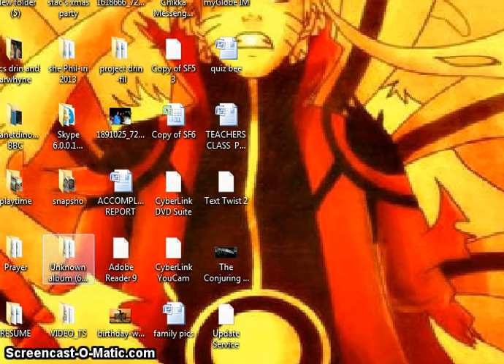Free Ice Cream Gameplay #1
This game is pretty disturbing especially the song god !